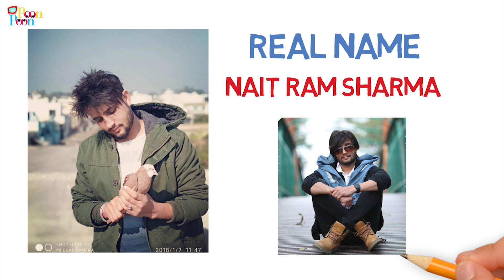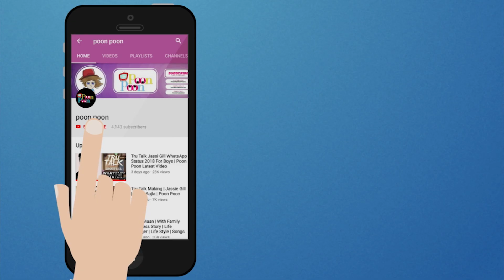R Nait Biography | Lifestyle | Success Story | Poon Poon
Artist-
Script & VO-
Design & Animation- Sabi